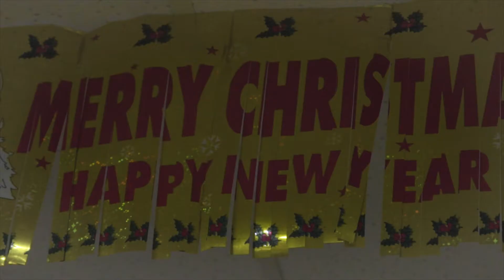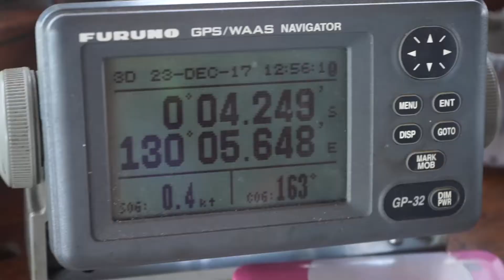It's Christmas Time! | Mikumba Vlog #9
Eventhough Indonesia is by majority a muslim country they still celebrate christmas, and so do we! Have a look at how we celebrated our holidays on our boat Ratu Laut in the middle of Raja Ampat.

In the Mikumba Vlog series you can follow my life and our work from zero to (hopefully) hero. We are operating a dive company in Indonesia and have started the work to build up a dive center in what we think is one of the best diving areas in the world KOMODO.

Get to know our team and crew and see what we're up to down here!

Intro: KISO - Dreams
Midnight - Manuel Tur
Foundation